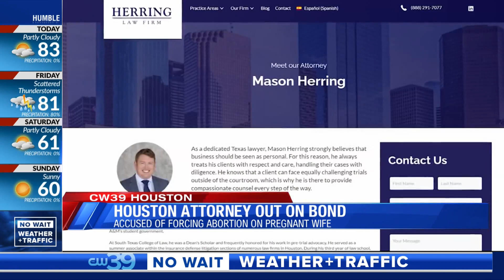Nov. 10 headlines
Nov. 10 headlines: Houston attorney out on bond; killer of woman on METRORail charged with murder; Man who threw can at Ted Cruz back in court -- Sharron Melton